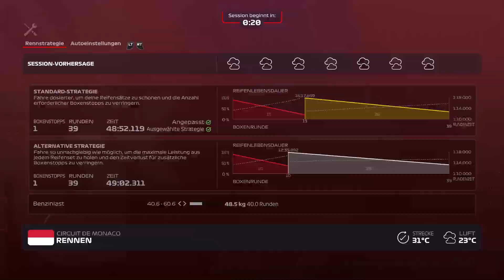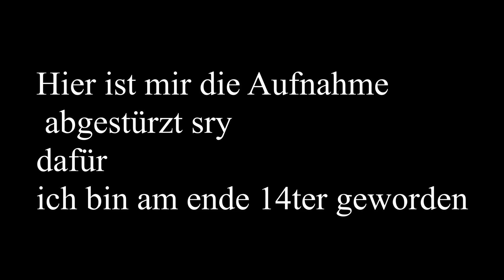F1 2020 Ko op Karriere Monaco / geplagt von Teschnischen Problemen (R)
Ein etwas Problematisches rennen für mich aber nungut es ist vorbei und ich muss mit dme 14ten platz leben. Das bächste mal in COTA wird es hoffentlich die ersten Punkte geben. Mal scheun wie es dort läuft ansonsten wünsche ich euch viel Spaß mit dem Video und schaut auhc mla bei den anderen vorbei.

Telenym: Tim.Felix